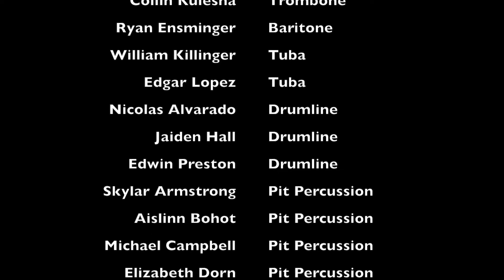LHN Marching Lions October 11, 2019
Lutheran High North Marching Band October 11, 2019 performing Time After Time written by Luke McMillan. It features Clocks by Coldplay and Time After Time by Cindy Lauper